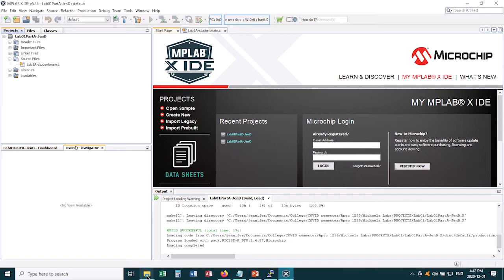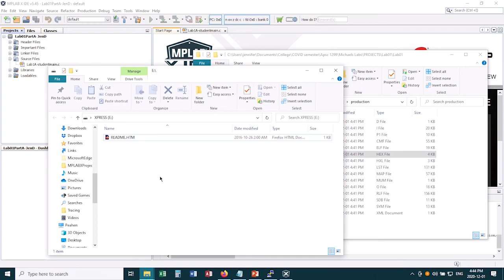Programming Your Microchip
A quick video showing how to program the Xpress board's microchip for KPU's Apsc 1299 labs.